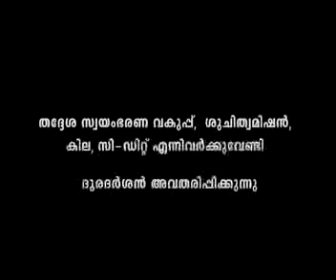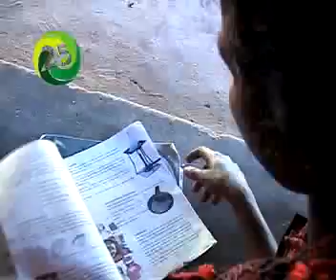Episode 25 (part 1)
Puthupariyaram (palakkad) : ST development
Chembilodu ( Kannur) : Agriculture